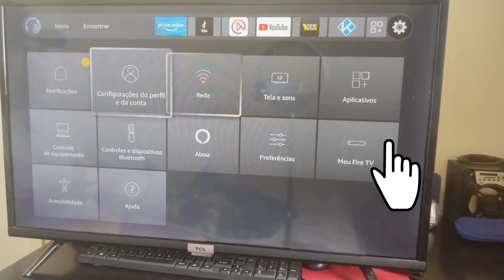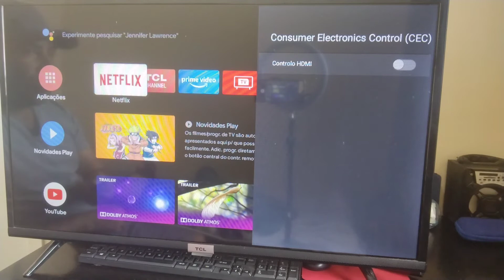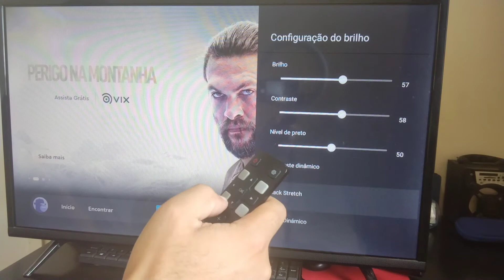como aumentar o brilho e o contraste do fire tv stick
vem fazer parte desta comunidade
segue mais vídeos para você assistir

obrigado por ter se inscrito no nosso canal . obrigado pelo joinha
obrigado por ter compartilhado o vídeo
obrigado por pelo seu comentário